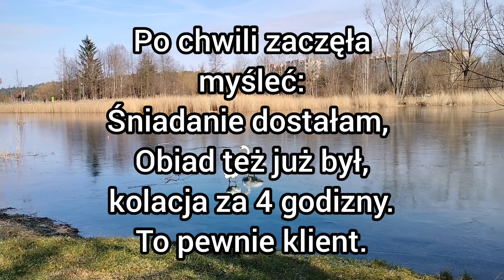Zająć w domu najlepsze śmieszne zabawne filmiki kawały dowcipy żarty humor suchary